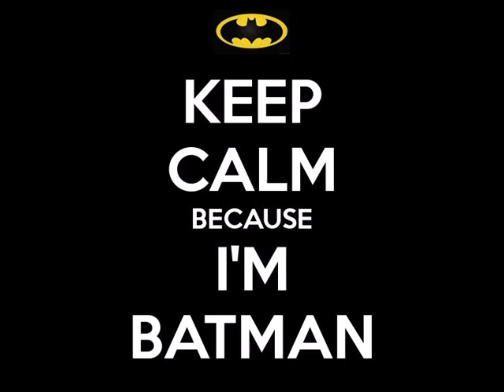Become Batman Subliminal UNISEX REQUEST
Here it is, what I'm sure everybody's been waiting for. This subliminal turns you into the legendary meme himself Batman. This subliminal is a combo of a bunch of my subliminals into one super video to make you into batman. It mixes SNK Boss + Juha Bach + Confidence + Bane + Limitless intelligence + Alpha male/female  + Complete Confidence. This should turn you into batman. You will have every advantage a person could ever ask for. You will be a genius, rich, strong, attractive, extremely confident, fearless, always win. It can be used by anybody(Unisex, Gay, lesbian, Bi, Trans can all use this subliminal). It has so many affirmations that they can't fit in the description so check the comments section it will be the first comment I pin.